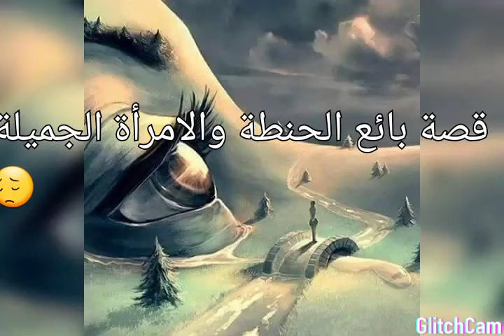قصة بائع الحنطة والامرأة الجميلة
قصة بائع الحنطة والإمرأة الجميلة قصة رائعة نتعلم منها انه كما تدين تدان وان الدنيا دواره ولا تظن ان اهل بيتك بعيدين عن الاذى الذى تؤذيه لاعراض الناس تعالى لتعرف تفاصيل القصة:

دقه بدقه ولو زدنا لزاد السقا

كان رجل يبيع الحنطة فجاءته امراة جميله فسألته: هل عندك حنطة ؟

قال لها نعم ونظر اليها نظرة اعجاب وأمسك يدها وقال لها عندى حنطة فى الداخل احسن

فتركته المرأة ومشت فلما رجع الى بيته وجد زوجته حزينة فسألها ماالذى يحزنك قالت :
ان السقا الذى يأتى بالماء كل يوم يضع قربته فى الاناء ويسير دون ان يرانى او اراه واليوم جاء السقا وكنت خلف الباب ؛ وبينما هو يضع قربته أمسك بيدى واول مرة يفعلها ؛

فقال الرجل : سبحان الله (دقة بدقة ولو زدنا لزاد السقا )

العبرة من القصة :